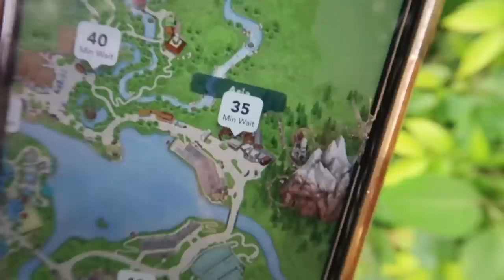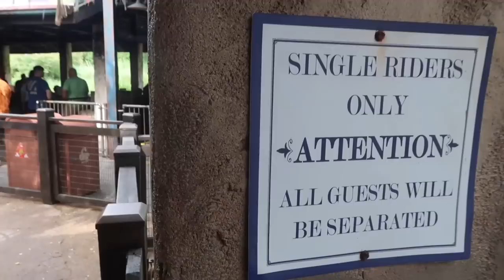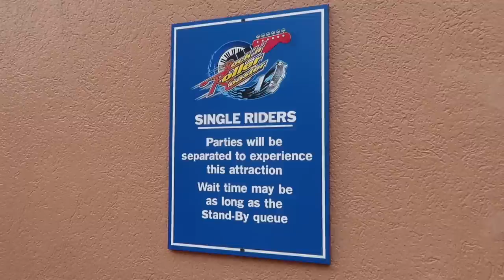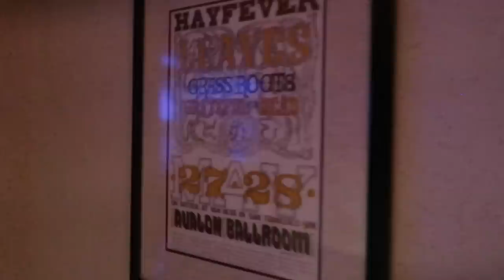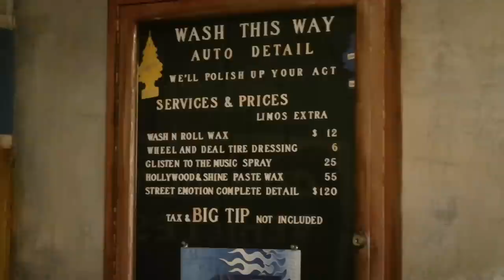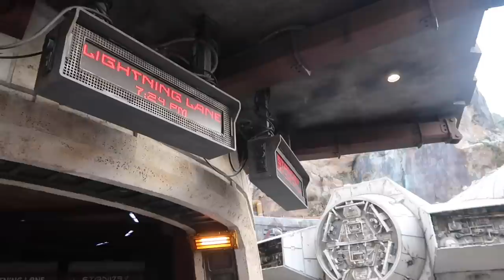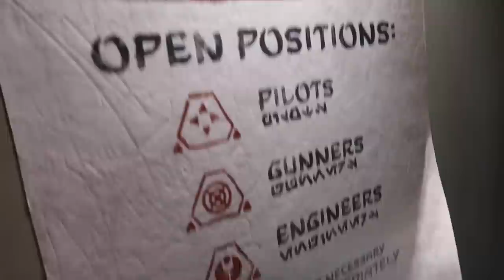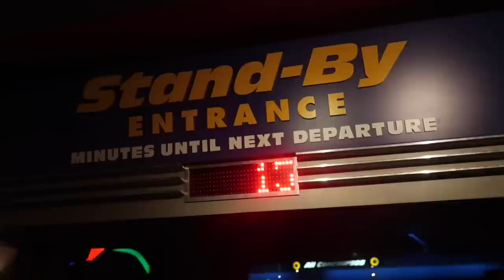A Complex Night at Disney World Attempting To Ride Every Single Rider Line Attraction Before Close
Single Rider Line Attractions at WDW